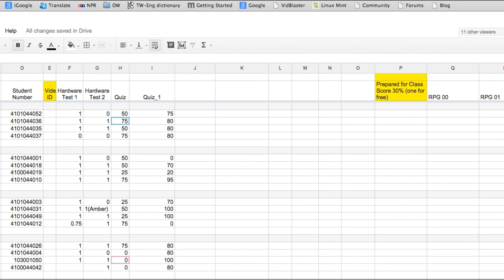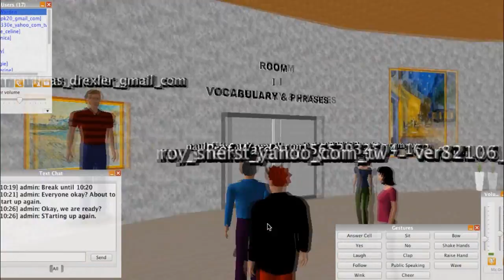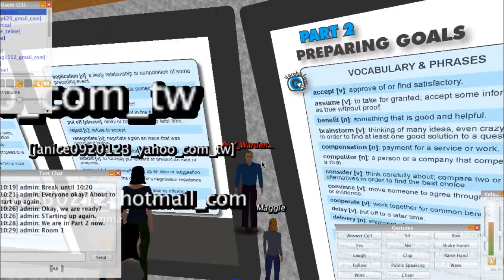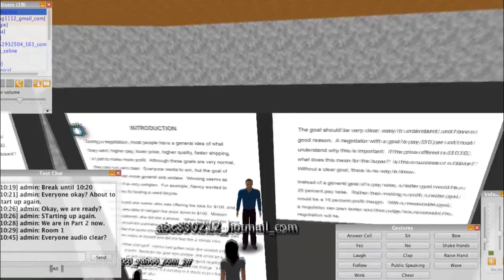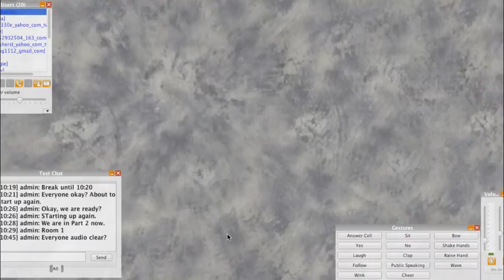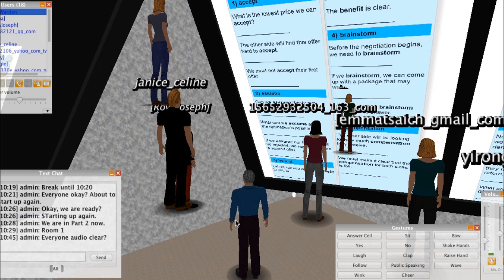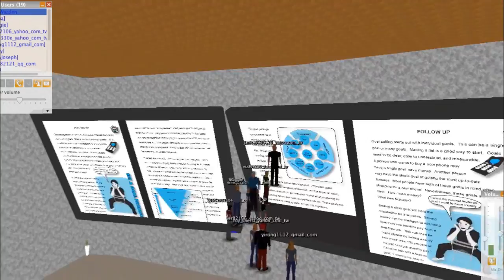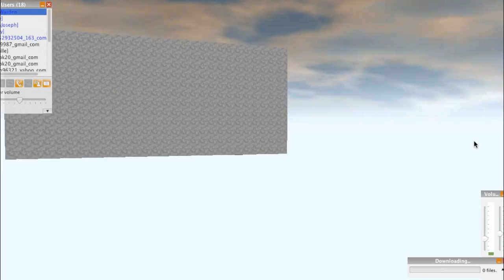SIM Class Part Two: Preparing Goals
Prof. Warden leads students inside Open Wonderland for Part Two of the Business Negotiation class at NCHU (National Chung Hsing University), Taiwan. A virtual class inside a virtual world. Perfect for English as a second language (ESL), or English as a foreign language (EFL), and English for specific purpose (ESP).